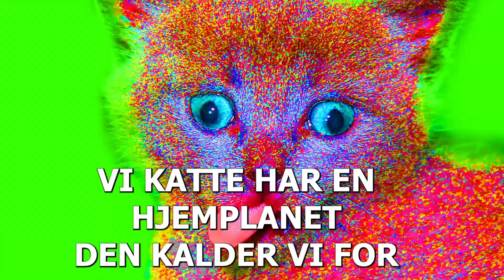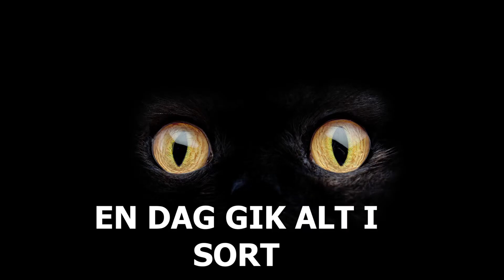Pinse Powerbeam - Køge Ungdomsskole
General Mismiv feat. Misse + Oberst Puttemis: Pinse Powerbeam

Rappen fra Køge Ungdomsskoles Audiowalk "En hemmelig MIS-sion".
Lyt til hele historien i din podcast app!

Audiowalk er ungdomsskolens auditive gåture i Køge Kommune.
Med et par almindelige høretelefoner i ørerne oplever du en historie folde sig ud langs en tilrettelagt rute.

Selve den fysiske del af audiowalken er midlertidig, men historierne kan høres i din favorit-podcast-app når du har lyst.

Hold øje med Køge Ungdomsskole på facebook, for at se hvor og hvornår den næste Audiowalk finder sted!

"En hemmelig MIS-sion" er ungdomsskolens 3. audiowalk:

"Påskemysteriet" - Køge Marina, påsken 2021
"Skattejagten" - Svenstrup Naturskole, Borup, Kr. Himmelfart 2021
"En hemmelig MIS-sion" - Påskebjerget, Herfølge, Pinsen 2021